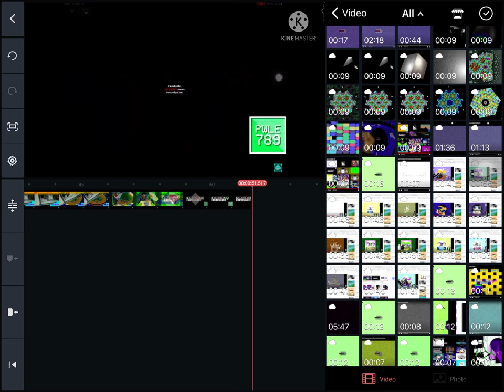ARE YOU KIDDING ME?